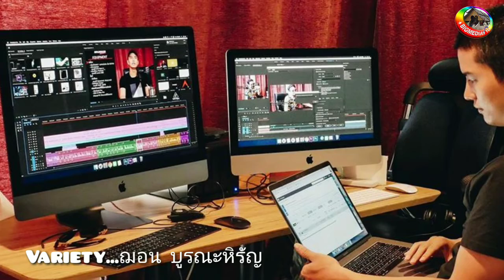Variety...ฌอน บูรณะหิรัญ(Net Idol Thailand)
ขอบคุณข้อมูลจาก สปริงนิวส์, ฌอน Podcast #67, ฌอน podcast #68, https:.kapook.com, เฟส:Sean Buranahiran - ฌอน บูรณะหิรัญ
BIGMEDIA ฌอน บูรณะหิรัญ